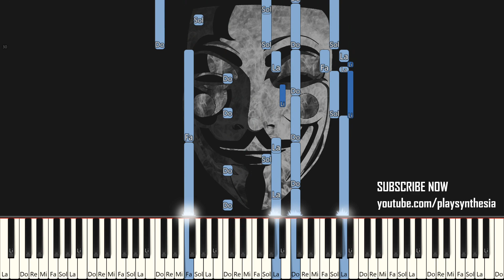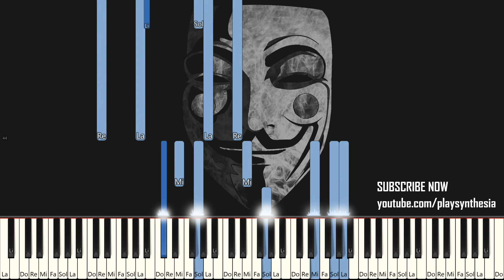CHRONO CROSS ~ DREAM OF THE SHORE NEAR ANOTHER WORLD